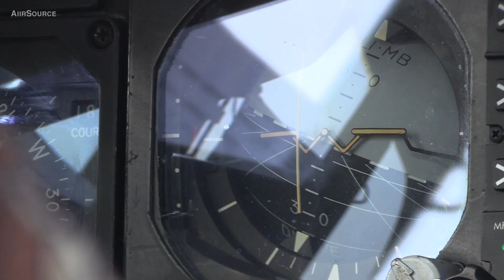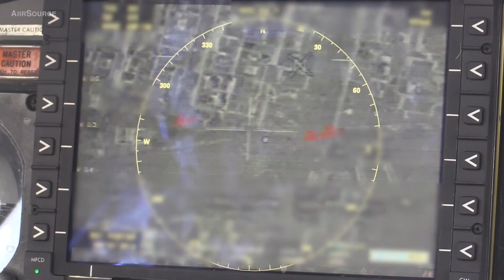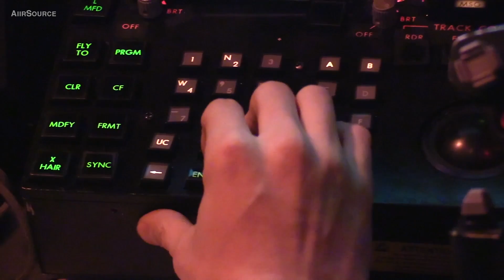USAF B-52 Stratofortress Mission Over Asia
U.S. Air Force members of the 23rd Expeditionary Bomb Squadron perform flight operations over an undisclosed location on May 23, 2017. During this mission, they were able to drop leaflets, performed aerial refueling and helped support troops on the ground.

Credits: DoD
Derivative Works: AiirSource Military